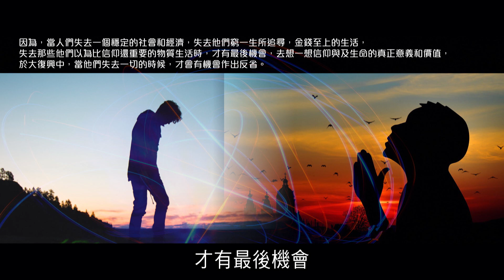經濟崩潰成為末世的審判